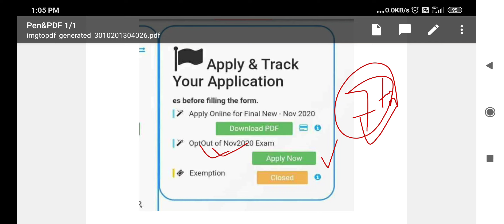ICAI Updates| Opt-Out Options Available Now for Nov20 Exams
🔔Opt out window opened for Nov20 Exams